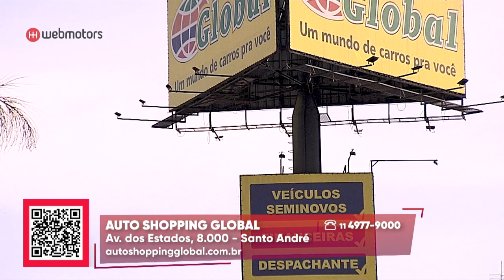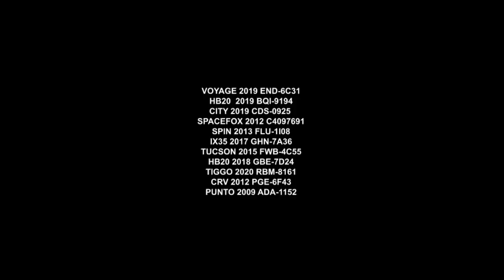Compre seu carro novo | Auto Shopping Global | Webmotors | Gazeta Motors